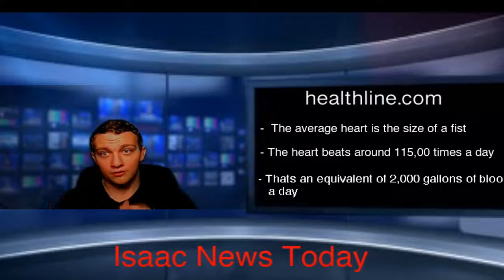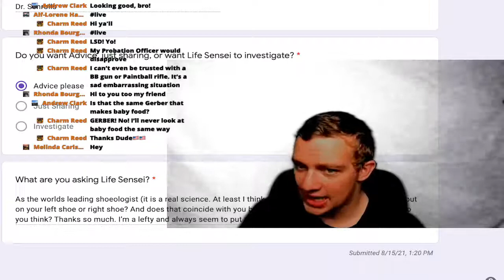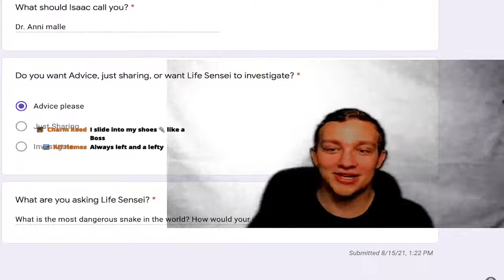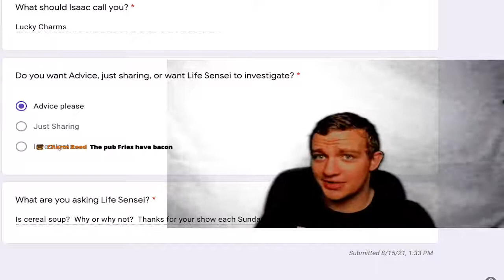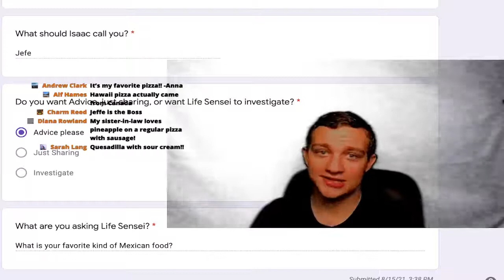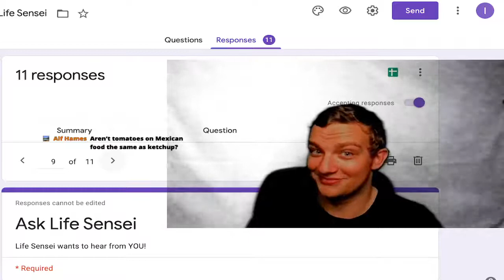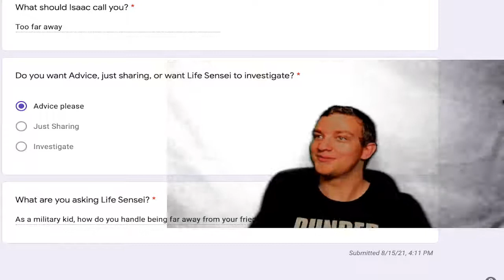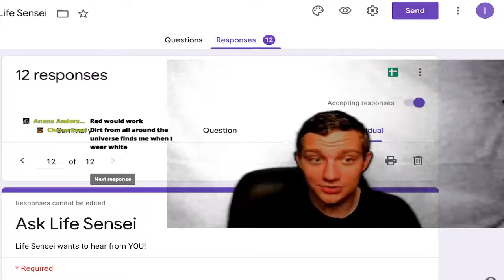Ask Life Sensei: Hearts, Pineapple on Pizza, and MORE!